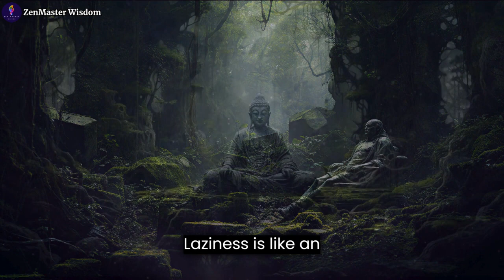How to Overcoming Procrastination and laziness? | Zen Master's Guide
"Embark on a transformative journey with a Zen master's timeless wisdom. Uncover the secrets to defeating procrastination, cultivating inner drive, and achieving unparalleled productivity. How to cure laziness, get rid of laziness, how do i stop laziness, zen story on laziness, how to overcome lethargy and depression, how to overcome procrastination, how to stop procrastinating, how to overcome procrastination and laziness, how to kill laziness and procrastination. Join us on a path of self-discovery and purpose."